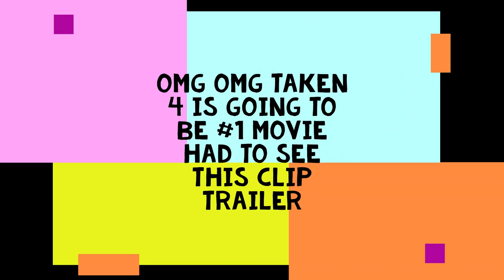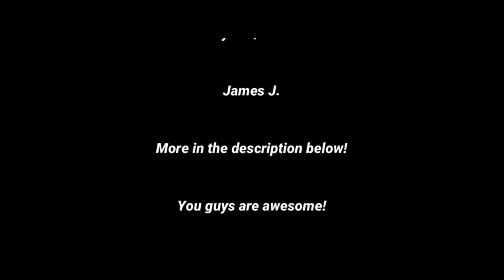taken 4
TAKEN 4 LIAM